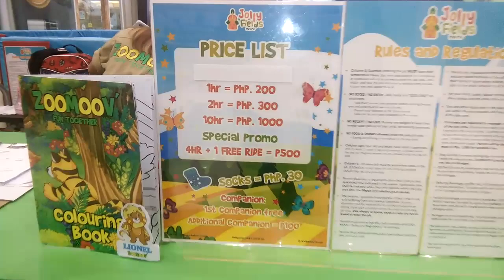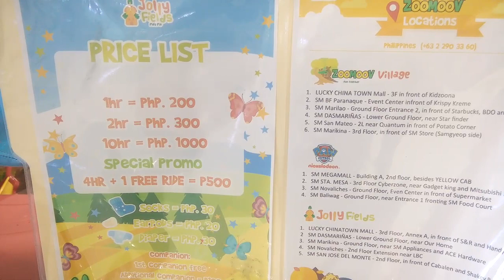ZooMoov SM Novaliches || The Experience and Fun || Bimbys Day Out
After  his long  test  I promised  Bimby  to have  his day out  at ZooMoov. He loves  the  sandy  texture  of the play area as what  he said.
He had  fun.